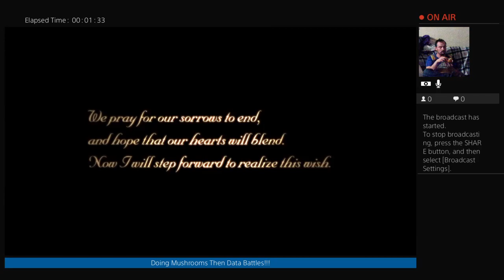Creamer Eats a Muffin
lets get this stream to 100 likes!!!

Yo Whats up everyone its yo boi Creamer OF the Dairy Squad and today I am bringing you a clip from one of my Livestream​ s of KingdomHearts2​ Final Mix Critical mode NOT level 1, whatever the hell% i feel like completing!!!

Wanna catch my livestreams? I stream on twitch​ Tues-Sun starting anywhere between Midnight and 1:30am (Arizona time) and generally last for 2 hours.

Wanna start investing​ but dont have a lot of money​? start with small amounts here and there even just a dollar​. there is always a reason to NOT start something but the longer you wait to start saving and investing the less you will reap the benefit! start today. i do a dollar or two here and there and thats it but dont take my advice im NOT a financial advisor or expert.